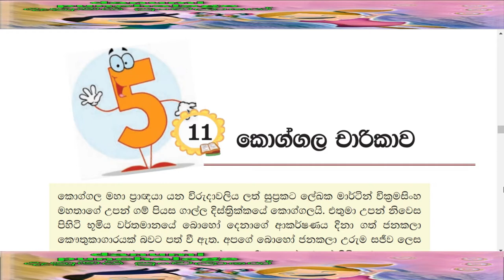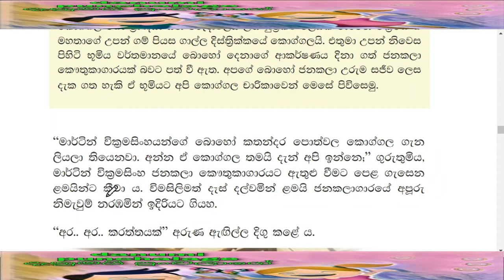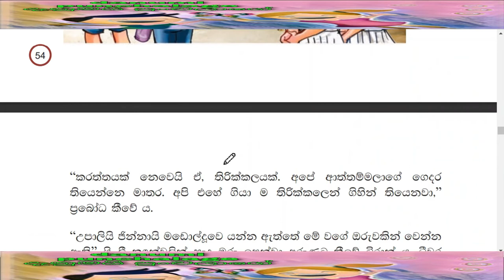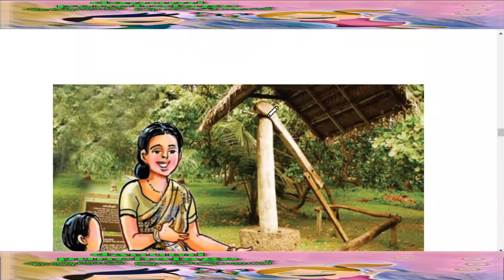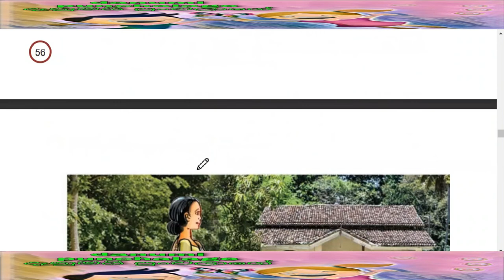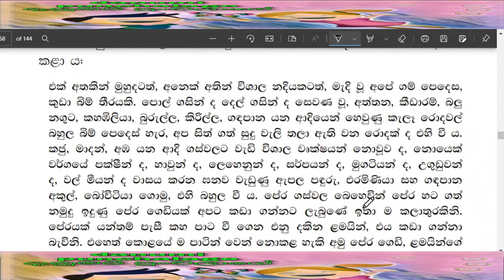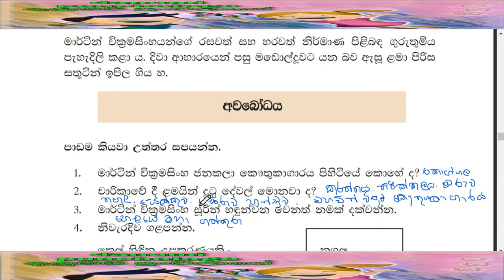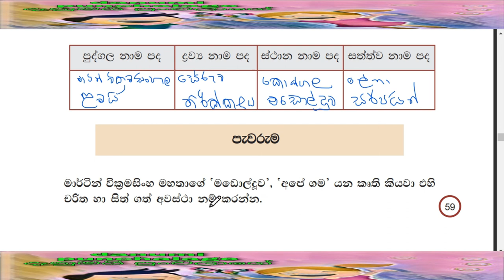5 ශ්‍රේණිය , 11 වන පාඩම ''කෙග්ගල චාරිකාව'' ''සංචාරය තුලින් අපේ රටේ ඉතිහාසය ගවේශණය කරමු Lesson w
5 -ශ්‍රේණිය , 11 වන පාඩම ''කෙග්ගල චාරිකාව'' ''සංචාරය තුලින් අපේ රටේ ඉතිහාසය ගවේශණය කරමු.  .Lesson with full exercises  ...!!